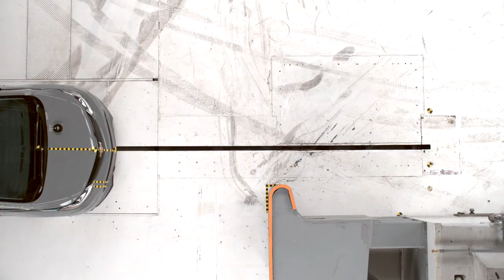2019 Chevrolet Bolt passenger-side small overlap IIHS crash test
2019 Chevrolet Bolt 40 mph passenger-side small overlap IIHS crash test

Overall evaluation: Acceptable